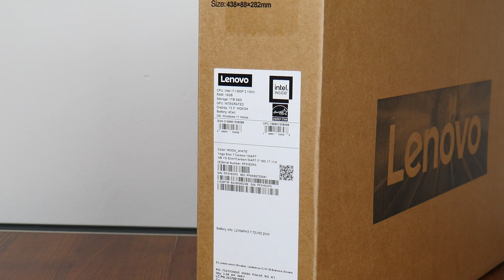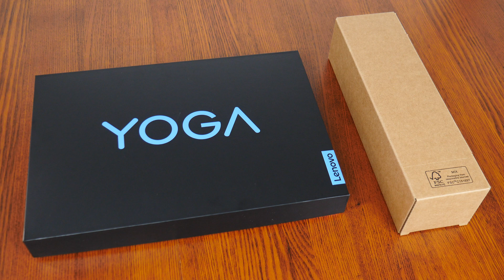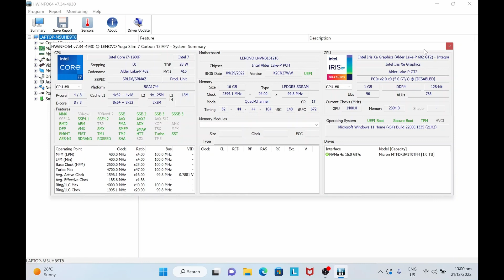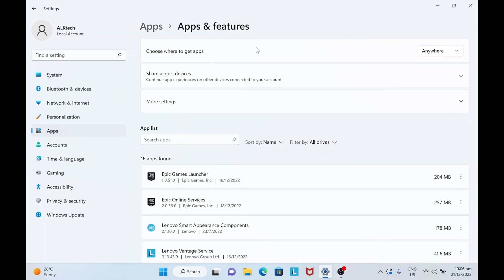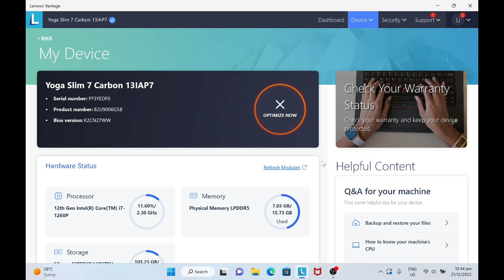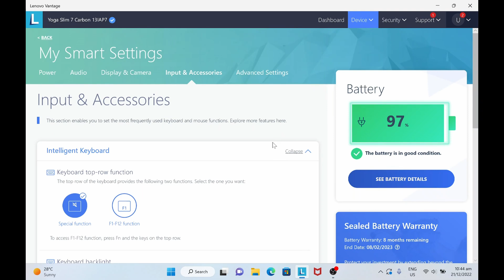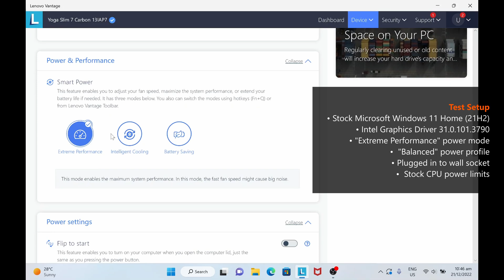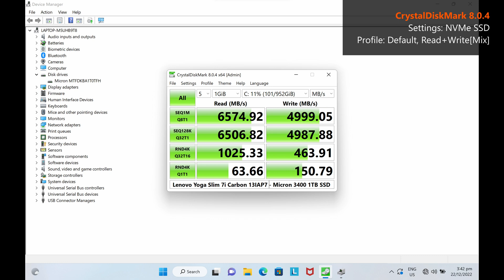Ultraportable Productivity Warrior - Lenovo Yoga Slim 7i Carbon 13IAP7 Laptop Review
When it comes to ultra portable productivity-oriented laptops, Lenovo's ThinkPad X1 Carbon series of products have been stalwart go-to offerings for enterprises, where the brand usually reserves its ultra light carbon fiber chassis for the business demographic. With the Yoga Slim 7i Carbon however, Lenovo has created a consumer-oriented ultra portable laptop offering that touts carbon fiber as part of its construction, while serving up specs that are sure to please end-users who may need to get some productivity workloads out-of-the-way while on the go.

For today's video, we'll be focusing our attention on the 13IAP7 variant of the Yoga Slim 7i Carbon; specifically, the 82U9006GSB model, which is powered by Intel's Core i7-1260 processor with 16GBs of DDR5 4800 RAM and a 1TB NVMe SSD. Weighing in at less than 1kg, watch on to find out if this laptop is any good!

0:00 Introduction
0:40 Packaging
1:06 Unboxing & Walkthrough of Accessories
2:35 First Impressions, Aesthetics & Build Quality
3:44 Connectivity
5:00 Overview of Laptop Specs
6:57 LCD Display Review
7:57 Operating System & Bloatware
8:16 Lenovo Vantage App Walkthrough
8:55 Webcam Test
9:26 Speakers
9:46 Keyboard & Touchpad
10:45 Benchmark Methodology & Test Setup
11:41 Cinebench R23
12:10 CrystalDiskMark 8.0.4
12:35 Fortnite Actual Gameplay
13:18 Thermals, Acoustics & Usage Comfort
14:24 Battery Life
14:54 Conclusion

The laptop featured in this video was a review unit provided on loan from Lenovo Singapore.

Acer Swift X ASUS ZenBook ExpertBook VivoBook Dell XPS 13 Latitude HP Envy Pavilion Aero 13 LG Gram Razer Book 13 Microsoft Surface Go Surface Pro